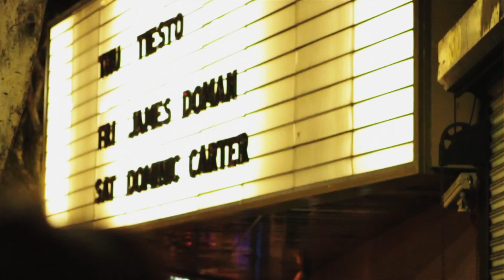Dominic Carter DJ Reel 2018 (Highlights)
2018 DJing Highlights for Dominic Carter